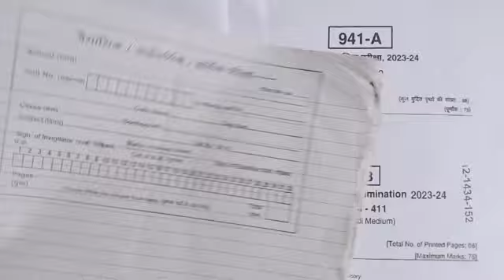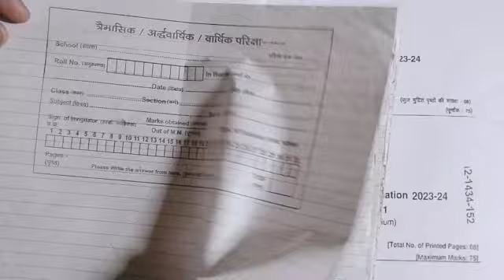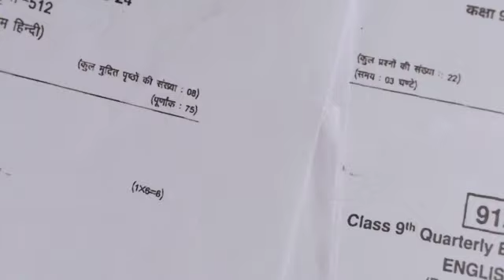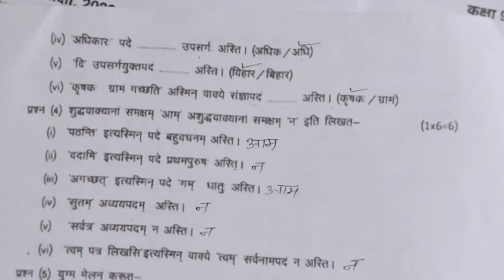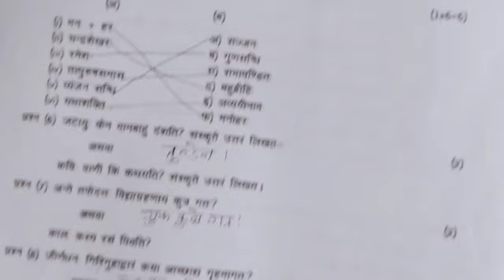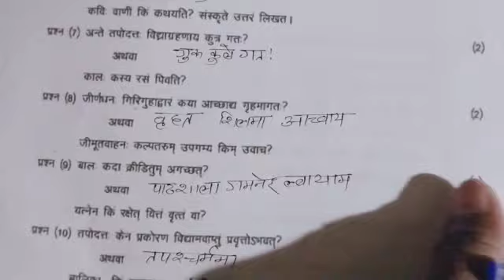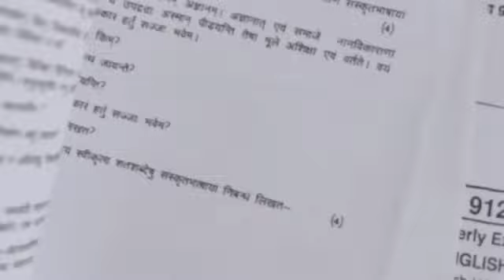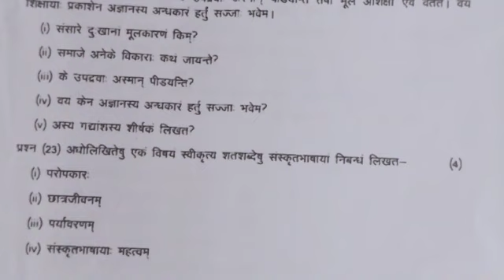Class 9th sanskrit trimasik paper 2023-24/💯 कक्षा 9वीं संस्कृत त्रैमासिक परीक्षा पेपर 2023-24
नमस्कार दोस्तों आज की वीडियो में हम आपको बताएंगे त्रैमासिक परीक्षा

पेपर 2023-24

कक्षा 9वीं संस्कृत त्रैमासिक परीक्षा पेपर 2023-24

 सभी विषय का पीडीएफ उत्तर  लेने के लिए टेलीग्राम में ज्वाइन हो जाए

class 9th Sanskrit trimasik paper 2023-24 mp board class 9th Sanskrit trimasik pariksha paper

2023-24 full solution class 9th sansk trimasik paper 2023-24

100% real paper class 9th Sanskrit trimasik paper 2023-24 real paper class 9th Sanskrit trimasik paper 2023-24

9th class Sanskrit trimasik paper 2023-24

class 9th Sanskrit quarterly exam paper 2023-24

quarterly exam paper class 9th Sanskrit quarterly exam paper 2023-24

mp board 9th Sanskrit quarterly exam paper 2023-24

9th class Sanskrit

kaksha 9 Sanskrit trimasik paper 2023-24 kaksha 9vin Sanskrit trimasik pariksha 2023-24